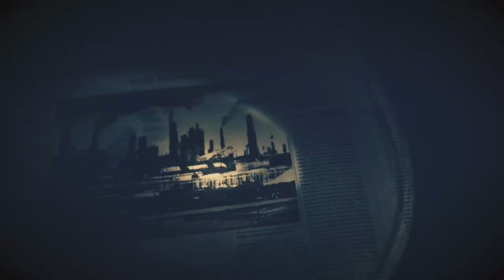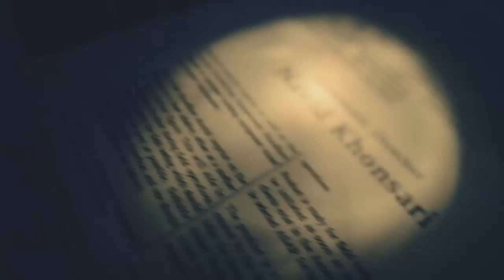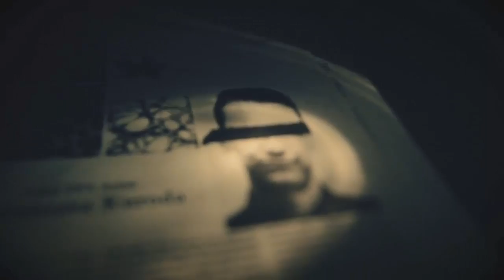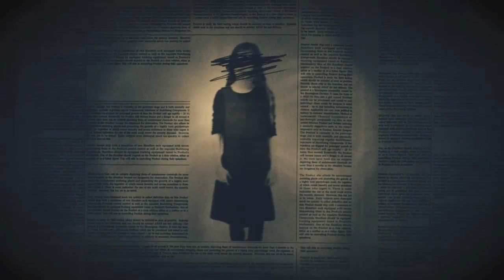RESIDENT EVIL 7 FINAL :,V GUD BAI EVELIN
HOLA A TODOS AQUI LES DEJO EL FINAL DE LA CAMPAÑA RESIDENT :V DESPUES DE CASI 4 MESES QUE SALIO :VVVVVVV